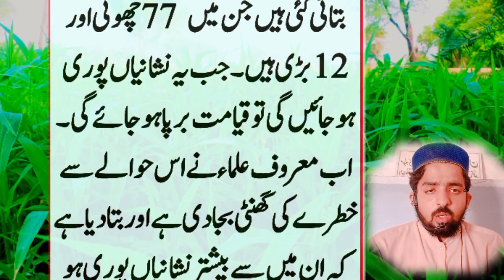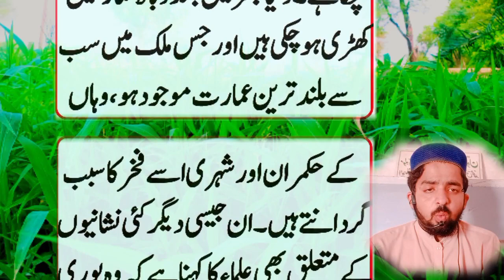Qayamat ki kuch nishaniyan Jo puri ho chuki hai ||Maaz Skills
qayamat ki 12 Badi aur 77 chhoti nishaniyan